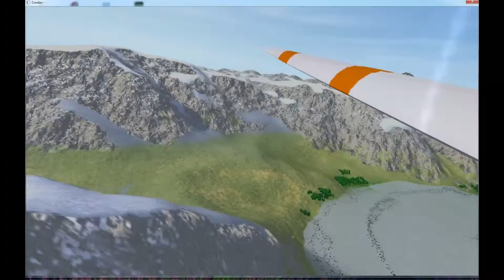Condor Patagonien 6 Etappe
Hier nun der die 6. Etappe Strecke Rio Turbio (Argentinien) - Puerto Aysén (Chile).

Start etwa bei Lago Quetru und weiter bis Cerro Puno. Etwa  98 km

Abgefilmt mit Fraps